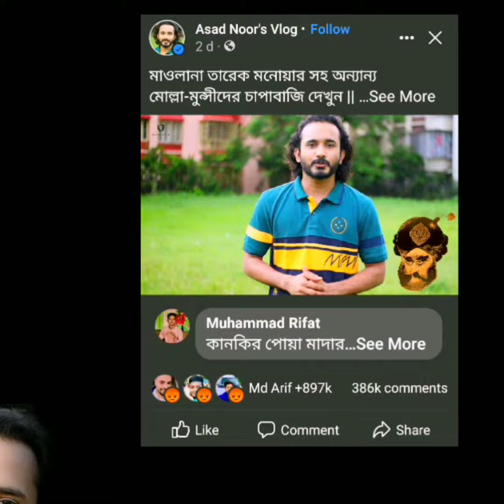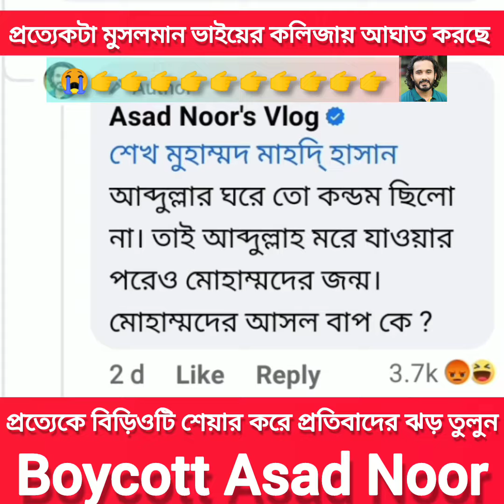Asad Noor পুরো মুসলিম জাতির হৃদয়ে আ*ঘাত করছে! নবীর অপমান সইবে-নারে মুসলমান...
WeLoveMohammad(S.)

*VideoReletedtags
কলা গাছ তলে বাঁশ গাছ তলে
নিষিদ্ধ পতিতা লয়ে জ*ন্ম যাদের আজান হয়নি কানে ,
বেয়া*দবি তো তারাই করে আমার নবীর শানে!
এই বেয়াদবের বাচ্চা বলে কী?
পুরো বিশ্বের ৮শ কোটি মুসলমানের কলিজার টুকরা মোহাম্মদকে নিয়ে এভাবে কুরুচিপূর্ণ মন্তব্য করার সাহস কোথাই থেকে পাইছে?
প্রত্যেকটা মুসলমান ভাইয়ের কলিজার ভিতর থেকে কম্পন অনুভব করছি,
এই কুলাঙ্গার বাচ্চার কথা গুলো শুনে আমার রক্ত টগবগ করে জ্বলছে,
এক ভাই তার বিডিওতে কমেন্ট করছে
মুসলমানদের কলিজায় হাত দিওনা শেষ হয়ে যাইবা,
কুলাঙ্গার বাচ্চাটা তার কমেন্টটে উত্তর দিছে মুসলমান বোনদের গালি দিয়ে!
ঠিক আছে তাহলে ইস্তনে হাত দিবো!
শুধু তাই নয়,
শেখ মোঃ মাহাদী হাসান নামে এক ভাই  কমেন্ট করছে ,
কনডম দূর্ঘটনা যে এতো ভয়ানক হতে পারে তা কল্পনাও করতে পারিনি,
আসলে ঠিক এই কুলাঙ্গারের জন্ম নিশ্চয়ই কোনো কলা গাছ তলে কনডম দূর্ঘটনায় হইছে,
কুলাঙ্গারের বাচ্চা মাহাদী হাসানের কমেন্টে মেনশন করছে ,
আব্দুল্লার ঘরে তো কনডম ছিলো না,
তাই আবদুল্লাহ মরে যাওয়ার পরেও মোহাম্মদের জন্ম!
মোহাম্মদের আসল বাপ কে?
ভাই চিন্তা করছেন?
আমাদের প্রিয় নেতা মোহাম্মদ,
আমাদের আদর্শ
আমাদের প্রিয় কলিজার টুকরা,
হৃদয়ের শিরুমনি
যে মোহাম্মদের উচিলায় আমরা কঠিন হাশরের ময়দান থেকে মুক্তি পাবো,
পরকালে কঠিন আজাব থেকে মুক্তি পাওয়ার জন্য যে মোহাম্মদই হচ্ছে একমাত্র গাইডলাইন,
সে মোহাম্মদ কে নিয়ে এতো বড় খারাপ কথা বলছে আসাদ নুর এই কুলাঙ্গার বাচ্চা😢
ভাই নবীর অপমানে আমার শরীরের রক্ত টগবগ করে ফুটতে শুরু করছে,
আমি ৮শ কোটি মুসলমানের কলিজার ভিতর থেকে কষ্টে ভরা হাহাকার যন্ত্রনা অনুভব করছি,
৮শ কোটি মুসলমানের কলিজায় আঘাত করছে এই কুলাঙ্গার বাচ্চাটা,
অবিলম্বে এই কুলাঙ্গার বাচ্চা আসাদ নুর কে আইনের আওতায় আনার জন্য সংশ্লিষ্ট কর্তৃপক্ষের কাছে জোর দাবি জানাচ্ছি।

We Love Muhammad (সঃ)
Mohammed is our liver.
Mohammed is our role model.
Mohammed is the leader of the whole world.
This Muhammad (S.) is the only true guide of solution in this world and the next.
So we 800 million Muslims boycotted Asad Noor this basterd
WeLoveMuhammad (S.)